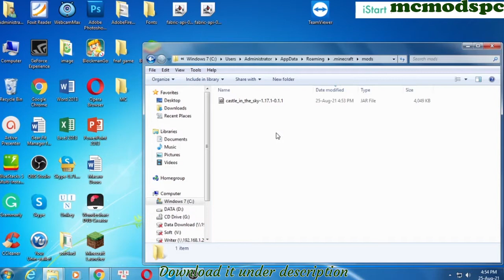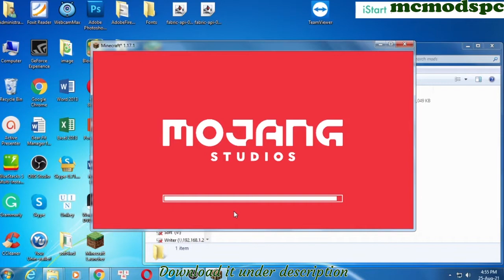Castle in the Sky Mod 1.17.1 Free Download and Install for Minecraft PC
Free download Castle in the Sky Mod 1.17.1 for Minecraft PC. This video show guide on how to install Castle in the Sky Mod for your Minecraft game.

About This mod:
Castle in the Sky Mod 1.17.1/1.16.5 introduces into the game a new structure, that exists only up on the vast sky. The structure seldom spawns, therefore only a very limited number of travelers will encounter them upon their commutes. To enter the castle, the only method is through the utilization of an elytra, or a bridge built with a sole purpose to head up. Once inside, players will witness the amazing architectures and complex structures. There are hidden treasures if players look hard enough. The castle also constitutes a safe haven as no malevolent entities can really invade the place.